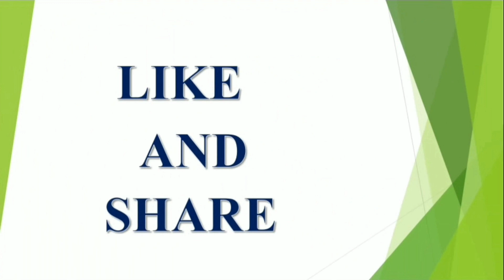December 2021 Important Days | December ShubhMuhurth | December Good Days | V Prasad Health Telugu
December 2021 Important Days December ShubhMuhurth December Good Days | V Prasad Health tips in Telugu

December 2021 Important Days
December ShubhMuhurth
December Good Days
V Prasad Health tips in Telugu
Important Days  in December 2021